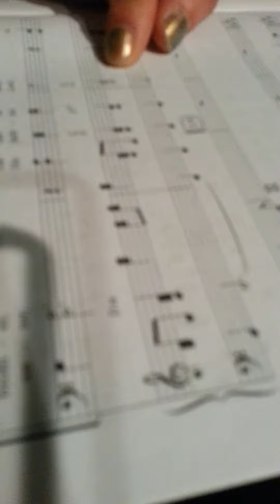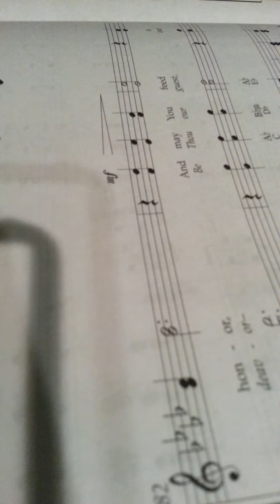I then shall live - bass.mp4